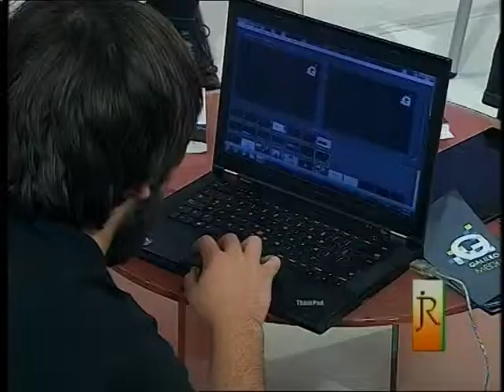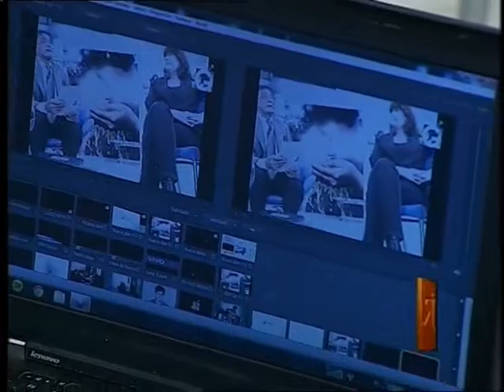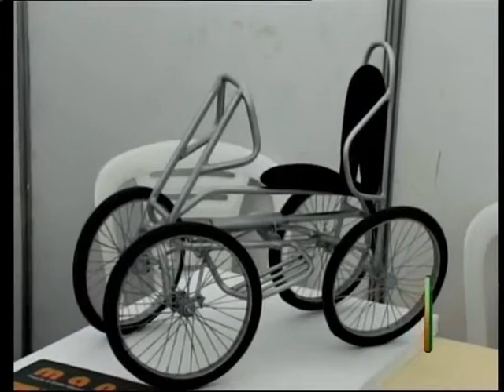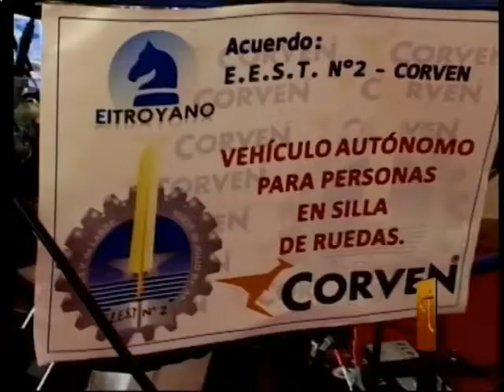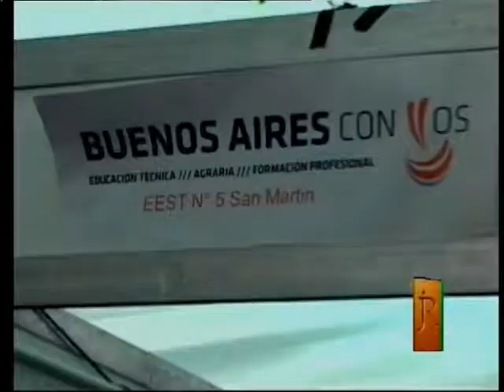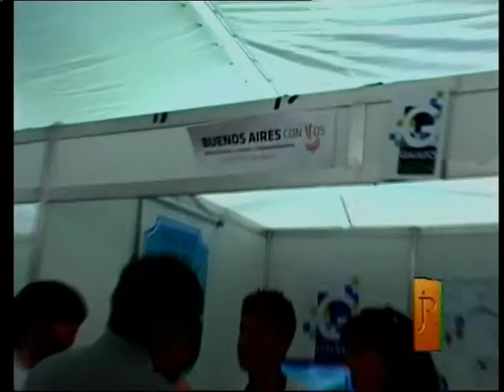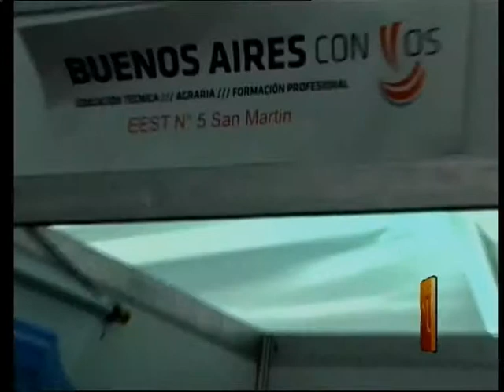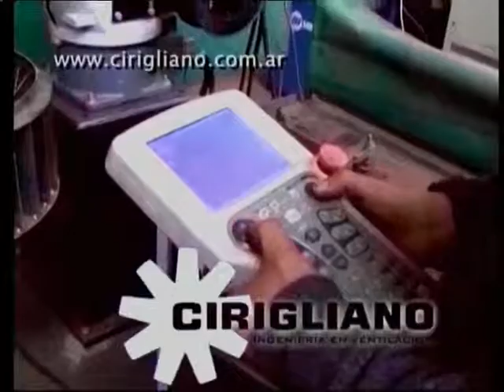JRP 02 12 14 3bloque